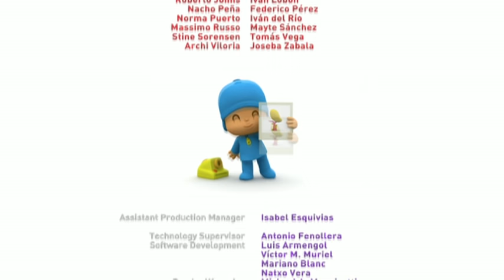🤾 POCOYO DEUTSCH - Patos Doppelgänger (S02E48) | CARTOONS und SERIEN für KINDER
Folge 48 Staffel 2 (S02E48): Pato hat keine Lust, mit Pocoyo und Elli zu spielen. Alleine zu wippen, funktioniert aber einfach nicht. Pato hat eine zündende Idee. Er holt eine spezielle Maschine, mit der er  sich einfach verdoppeln kann. Zunächst spielt dieser zweite Pato auch mit dem Original-Pato, doch dann hat er keine Lust mehr. So produziert Pato immer neue Patos. Kann das gut gehen?